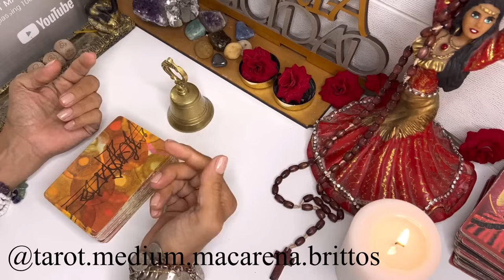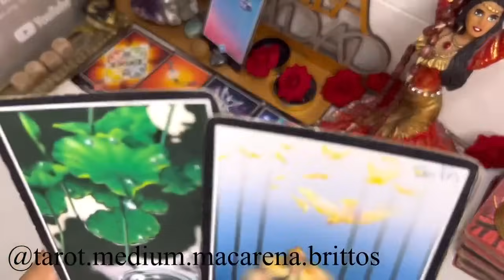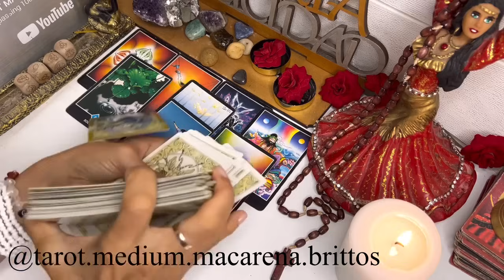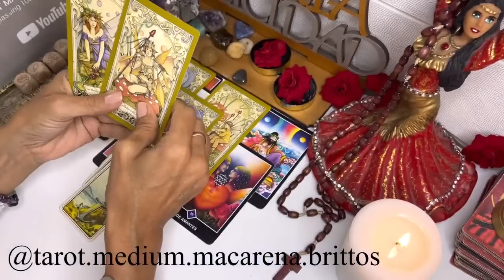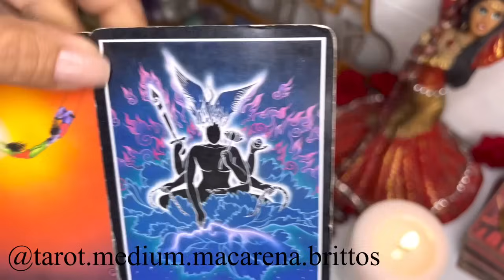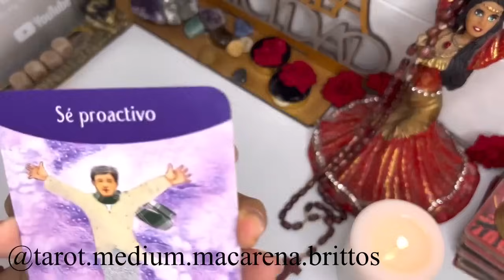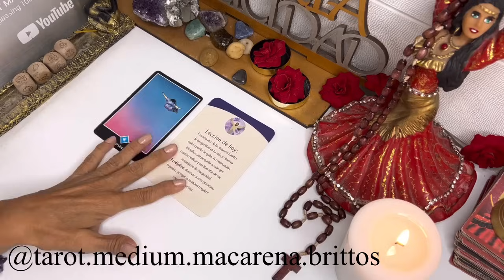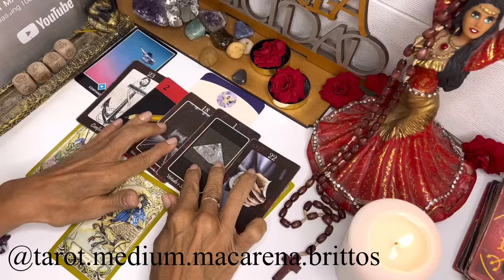CAPRICORNIO🔴ACCIONES Y YA NO MÁS PALABRAS TODO EMPIEZA A FLUIR EN TU CAMINO ❤️ HORÓSCOPO AMOR Y MÁS